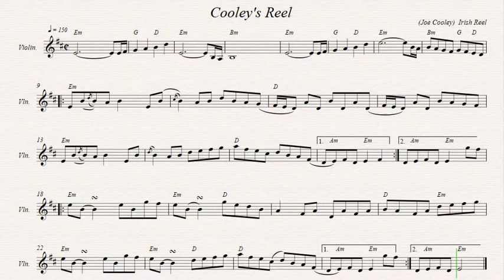Cooley's Reel (Put The Cake In The Dresser)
Irish Reel.  Author: Joe Cooley.
Recorded sources:
Jeff Taylor - Irish Violin Fiddler Favorites of Ireland
Craig Duncan - Irish Dance
Sharon Corr - Dream of You
Florie Brown - Best of Irish Fiddle